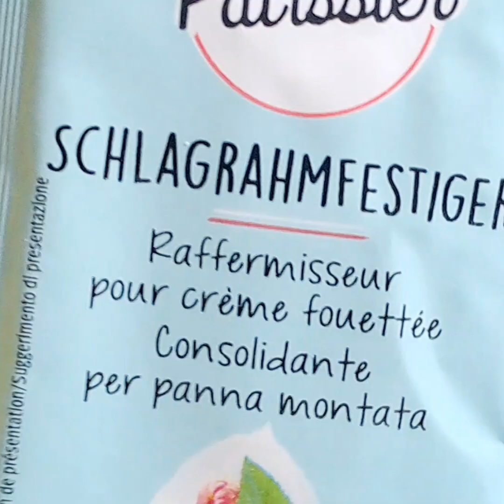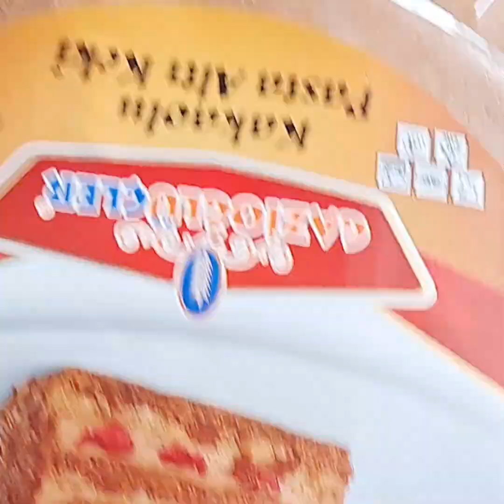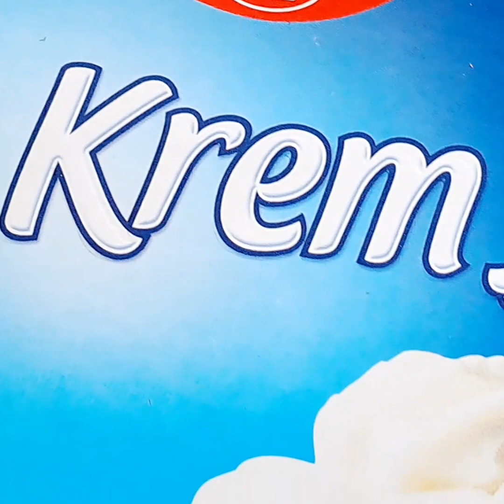ስሉጣት 3ዓይንት ባህላዊ ጽብሒ ምስ ስልጥቲ ቶርታ ።